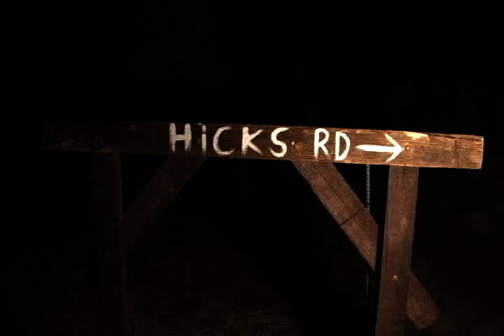Hicks Road Theatrical trailer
Hicks Road 2008